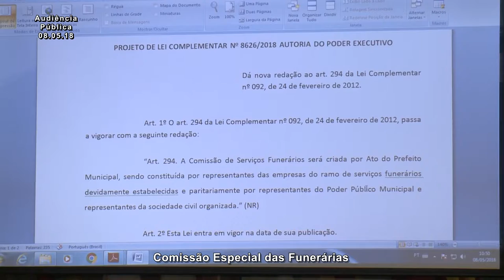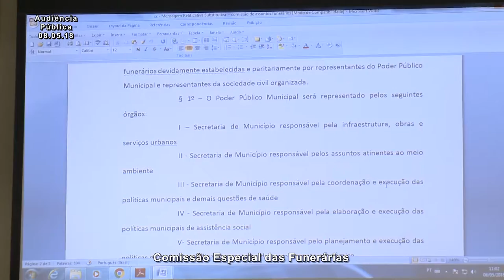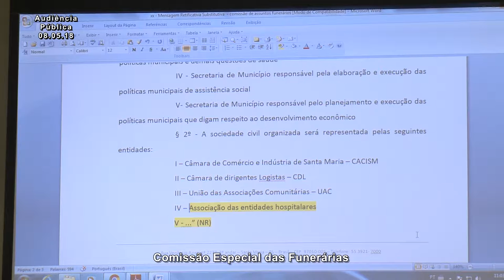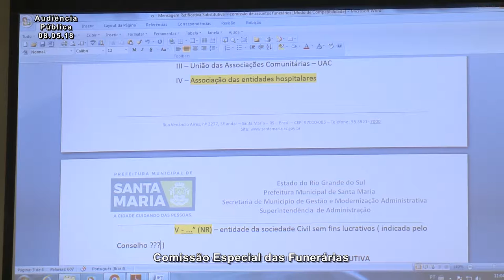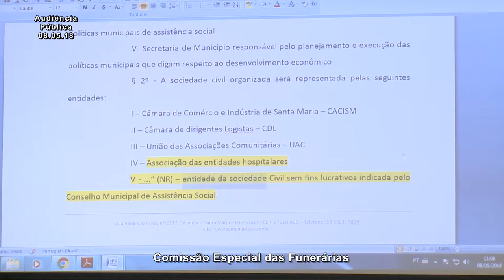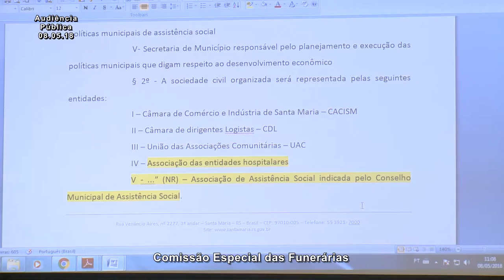Audiência Pública - Comissão Funerárias 08.05.18